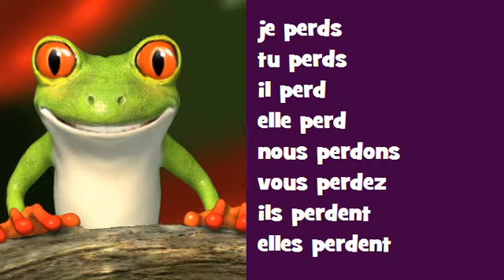Conjugaison musicale # Indicatif Présent # Verbe = perdre